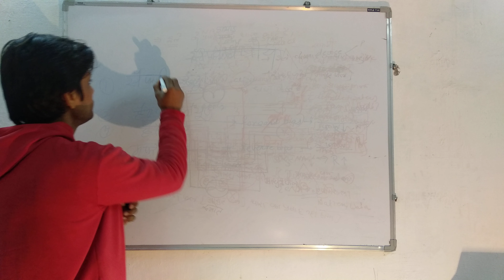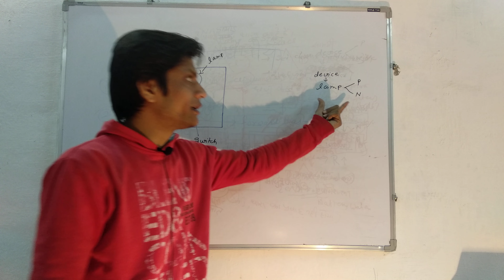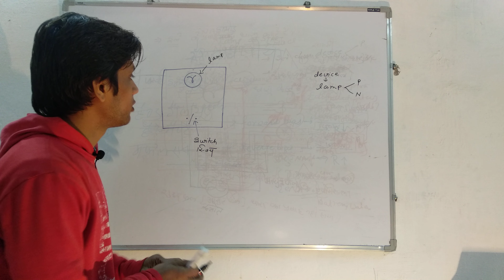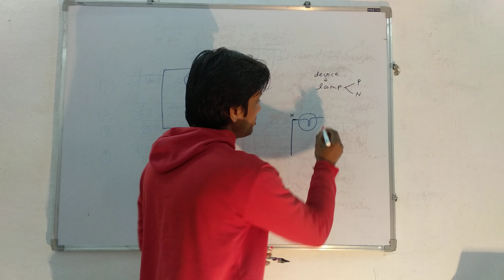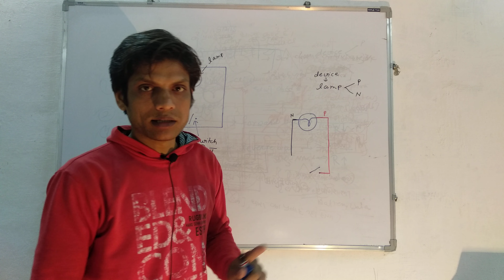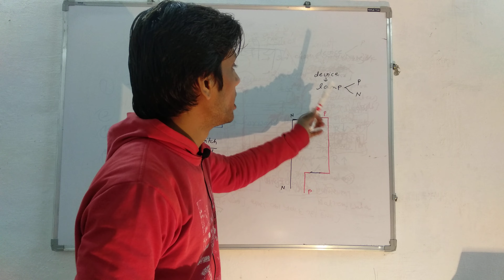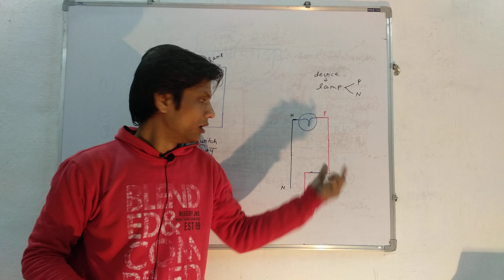बल्ब की वायरिंग बोर्ड में कैसे करे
बोर्ड की वायरिंग एक ब्लब के लिए